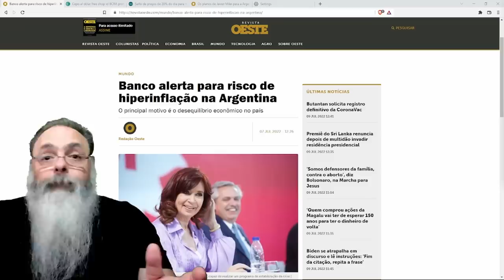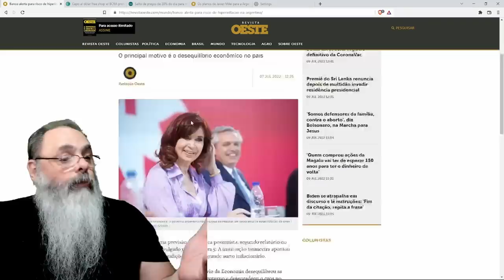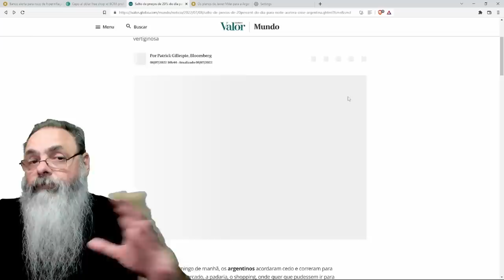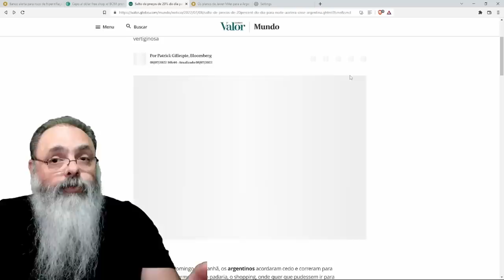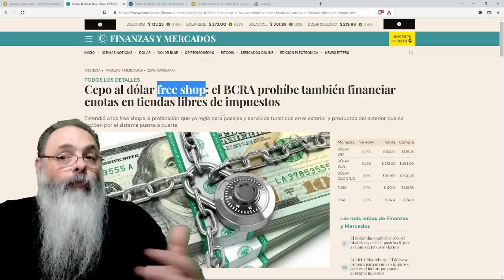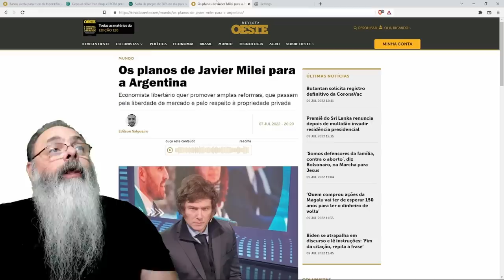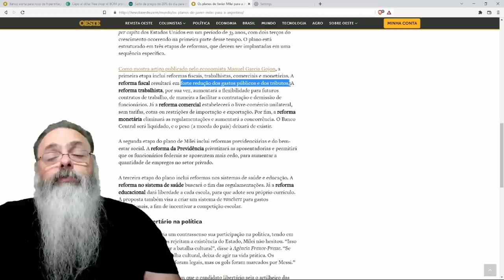PREÇOS sobem até 20% em UM DIA na ARGENTINA, com população SE PREPARANDO para MAIOR INFLAÇÃO